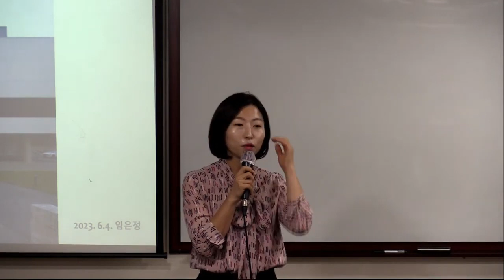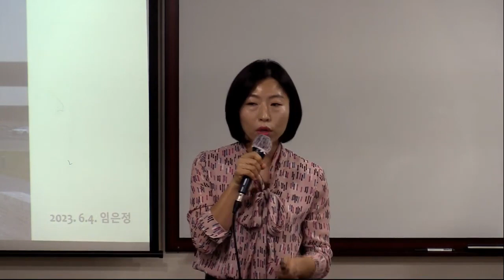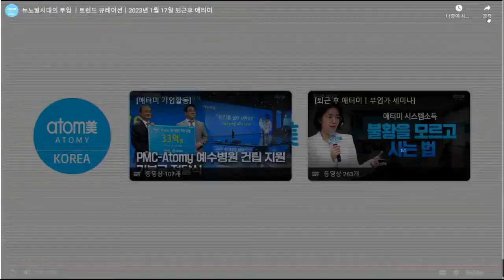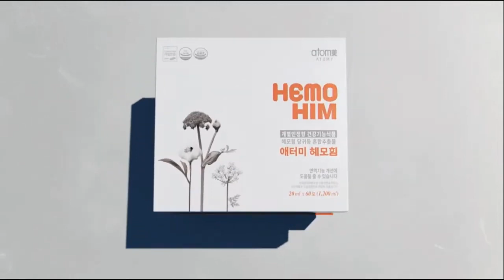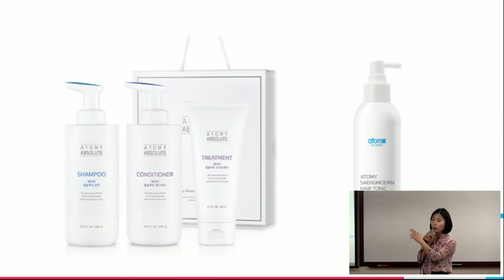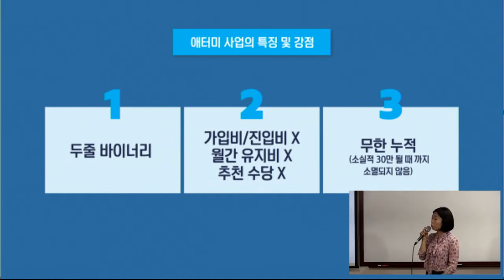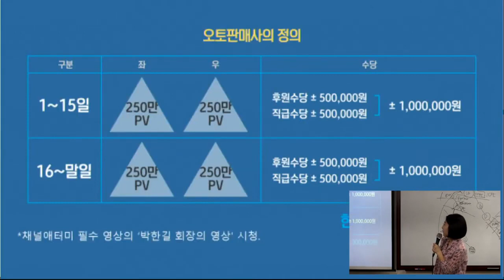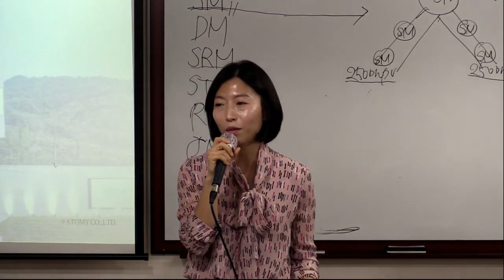TOP 부업가 세미나 1부 (사업설명)/임은정 DM